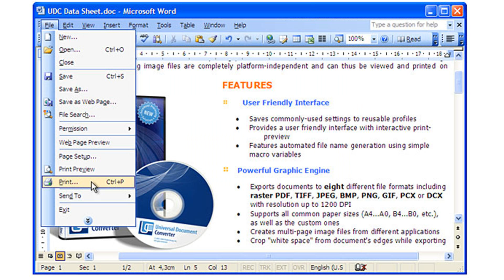Doc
doctors
documentary 2016
documentary national geographic
doctor who
doctor strange trailer
doc mcstuffins
documentaries
doc mcstuffins full episodes
documentary